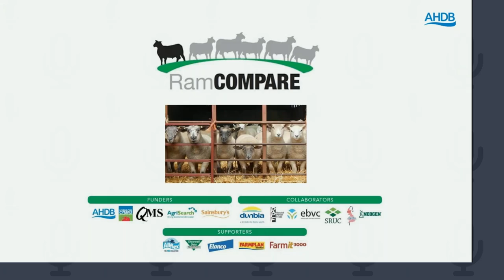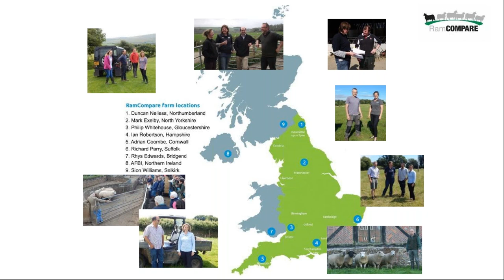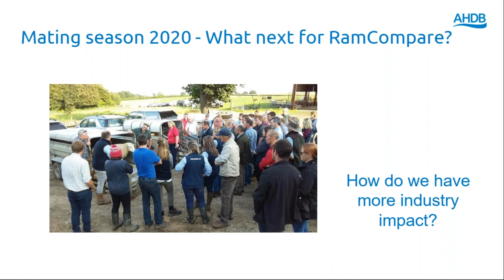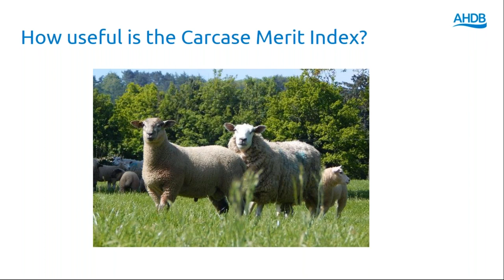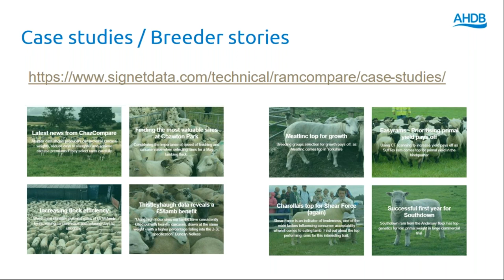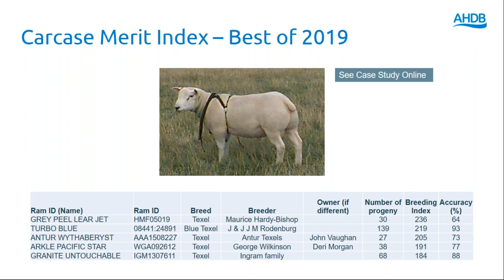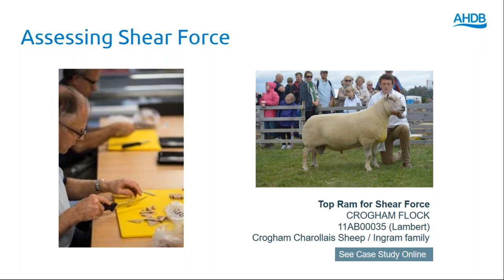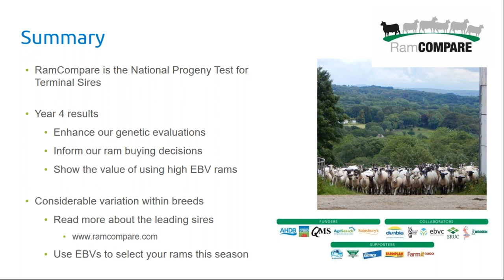RamCompare project: 2020 results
Join AHDB and Samuel Boon, Animal Breeding Senior Manager (Signet) and Bridget Lloyd, RamCompare Project Coordinator for a webinar to reveal the latest RamCompare project results.

RamCompare is the UK’s commercial progeny test for terminal sire rams. The aim of the RamCompare project is to provide information to pedigree and commercial producers that enables them to realise the genetic potential of performance-recorded terminal sire rams. Results are showing us how well current Estimated Breeding Values (EBV’s) enhance the performance of traits of economic importance and the value of using high genetic merit rams in commercial flocks.